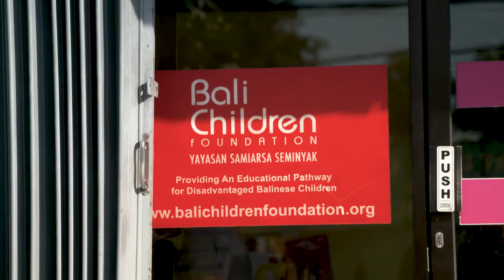Marg has been featured by Australian Government Department of Foreign Affairs and Trade.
Thank you Australian Government Department of Foreign Affairs and Trade for featuring our story and for your continued support.

When COVID-19 strikes and devastates Bali's main source of income, Margaret Barry is determined to help parents keep their kids in school - so that the next generation of leaders is not lost to the crisis.
Margaret Barry was recently featured by Small World Stories and you'll hear her talk about the early stages of Bali Children Foundation and the impact of COVID on this beautiful island.